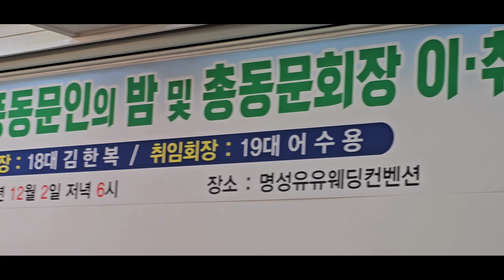신나가수 무대/청풍 동문인의밤 송년회에서.